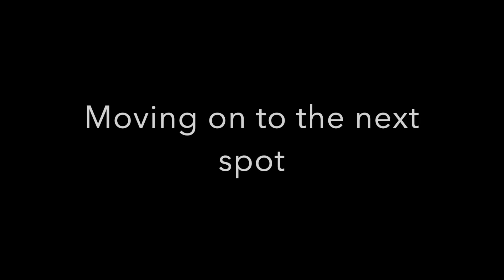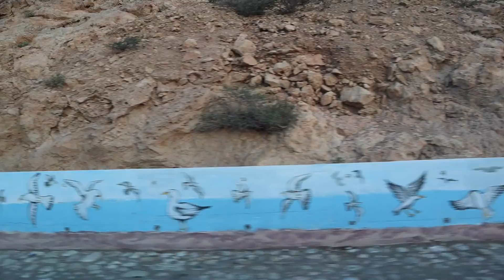Camping and Fishing in Oman. National Holidays Part 2 : Qalhat Beach | The Nomads Channel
From Fins Beach, we headed to Qalhat for another day and night of camping and fishing.

Here is part two of our adventure.